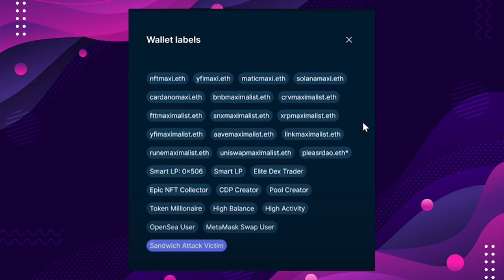Nansen.ai: On-Chain Data, NFTs, Fundraising & More!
In this episode of Desi Crypto Show, we have Alex Svanevik, CEO and Token God at Nansen.ai, and host Nitin Agarwal discusses how Nansen is making it easier for people to make sense of the data available on the blockchain, their recent funding from a16z, NFTS, how can one go about raising funds in Crypto, On-Chain KYC and interesting discussion on Equity vs Tokens.

Timestamps:
00:38 Crab Market Discussion
02:30 Investments Discussion
04:35 NFTs and Decoupling of NFTs from Crypto Market
05:49 Who is Alex Svanevik?
08:40 Nansen Origin Story
10:40 How does a young Techie go about raising funds?
17:10 3 Principals of Investing
21:50 Fund Raising: Equity or Token
23:30 Tokens as wealth distribution among retailers.
27:00 Nansen Token?
27:30 How can one use Nansen?
32:40: How do you know which wallet belongs to whom?
35:37 Discussion about On-Chain KYC
46:40 What are you looking forward in future?
53:00 India & Crypto?